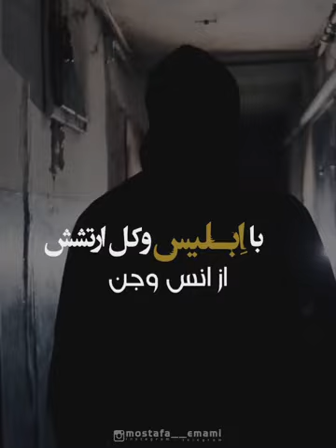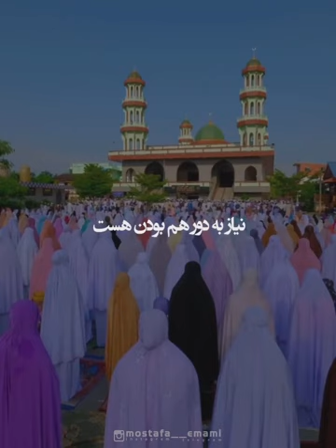شیخ محمد صالح پردل ما از خداییم 7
در این برنامه قصد داریم تا ویدیوی های جدید و موثر اسلامی را بصورت گام به گام خدمت شما بزرگواران تقدیم کنیم.

مدرس

تماس ها:
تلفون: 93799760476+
ایمیل ها:

With kindness
Msc. Hamed Sirat